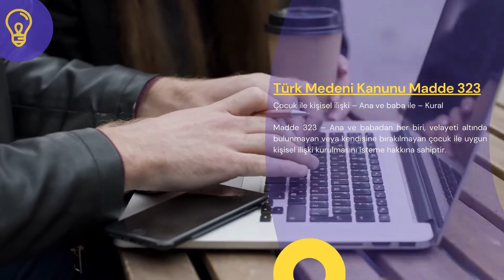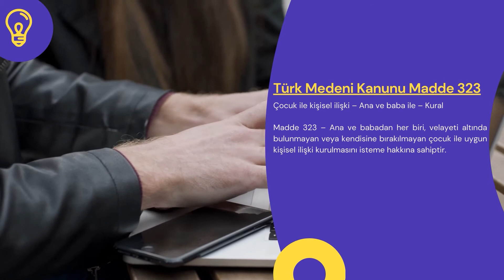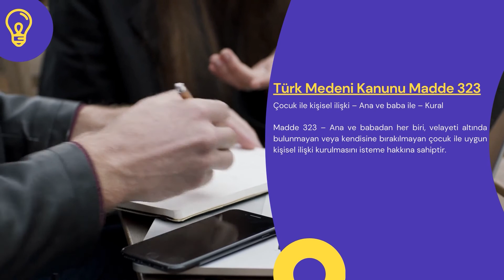Türk Medeni Kanunu Madde 323 - TMK 323. Madde